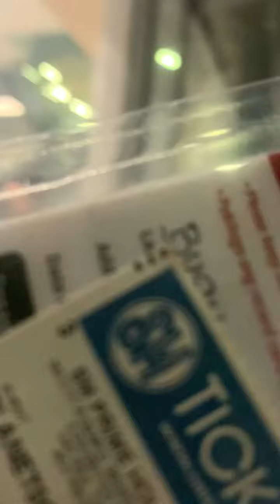Planetshakers Philippines Concert 2022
We got our General Admission Ticket.
We’re in different seat’s also and it’s Okay! Because its New Experience.